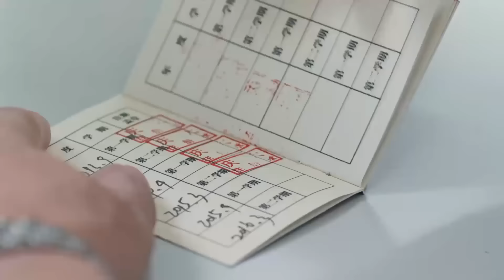心机女想破坏微微的闺蜜情，怎料“偷鸡不成蚀把米” 🧁 Chinese Television Dramas 杨洋